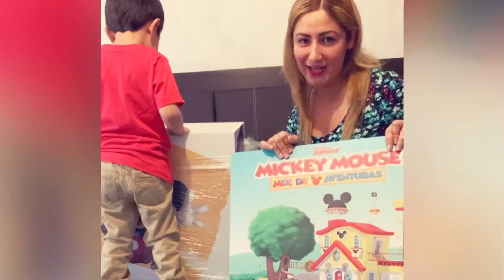La Casa de Mickey Mouse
Acompañanos a conocer todo el Kit de R E G A L O S del concurso que ganó José Luisito en la Aventura Disney !!! Que emocionados que estábamos y QUE BIEN !!! que la hemos pasado descubriendo todo lo que había al interior de la Surprise Box 🤩🤩🤩🤩

La casa de Mickey Mouse (título original: Mickey Mouse Clubhouse) fue una serie de televisión infantil educativa de dibujos animados estadounidense creada y producida por Walt Disney Television Animation y DQ Entertainment, la cual se estrenó en horario central por Disney Channel el 5 de mayo de 2006 y un día después (6 de Mayo de 2006) en España por Playhouse Disney a las 8:55 AM. El programa fue parte del bloque Playhouse Disney (después Disney Junior).

La producción del programa se suspendió durante cuatro meses en la primavera de 2009, debido a la muerte de Wayne Allwine, la voz de Mickey Mouse desde 1977. Bret Iwan le sucedió como voz de Mickey Mouse en inglés en los siguientes episodios.

La serie estrenó su último episodio el 6 de noviembre de 2016 en Estados Unidos. En el resto del mundo su última emisión fue el 2017.

Es la serie con mayor duración de Disney Channel con 10 años y medio.